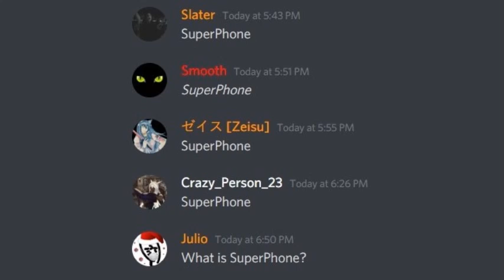we grow old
red orange yellow green blue brown